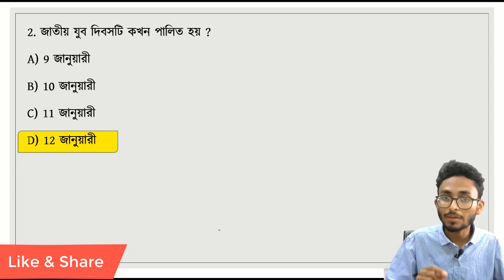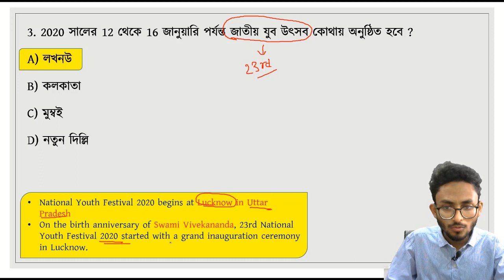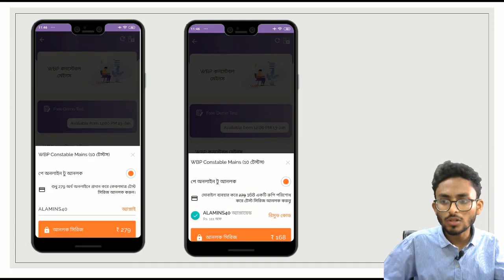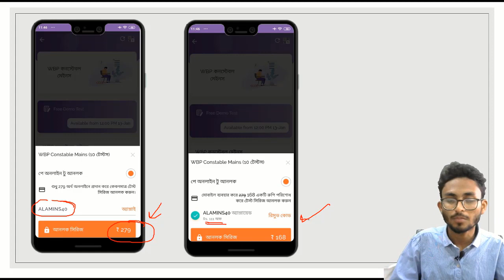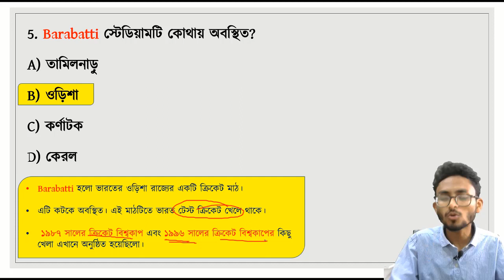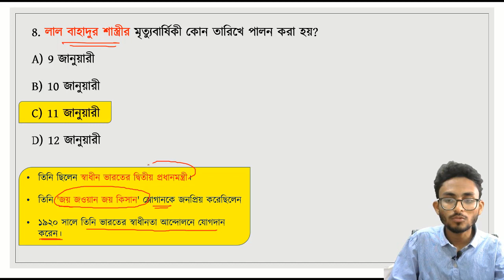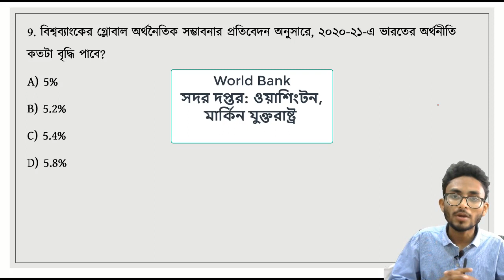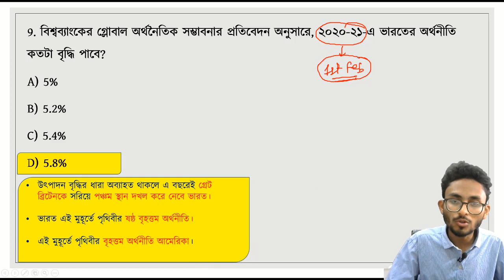কারেন্ট অ্যাফেয়ার্স ২০২০ | Current Affairs 2020 in Bengali |The Way Of Solution | Part - 9